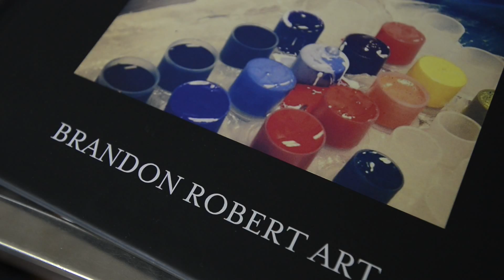Art Isn't Easy – Becoming a Tattoo Artist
Brandon Robert and Ryan "Boomer" Boomhower gave up their careers to become award winning tattoo artists. The two friends now work together at 3rd Heart Tattoo in Washougal.